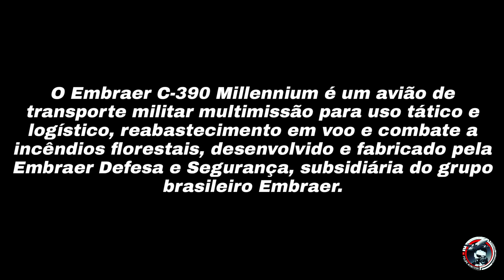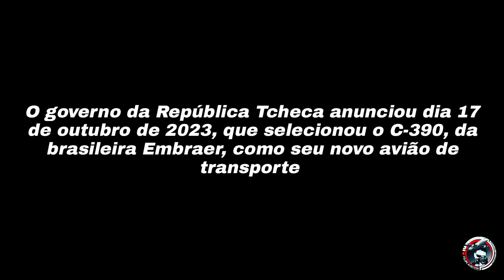Embraer C-390 Millenium, a melhor aeronave multimissões do mundo no Aeroporto do Recife.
O Embraer C-390 Millennium é um avião de transporte militar multimissão para uso tático e logístico, reabastecimento em voo e combate a incêndios florestais, desenvolvido e fabricado pela Embraer Defesa e Segurança, subsidiária do grupo brasileiro Embraer.